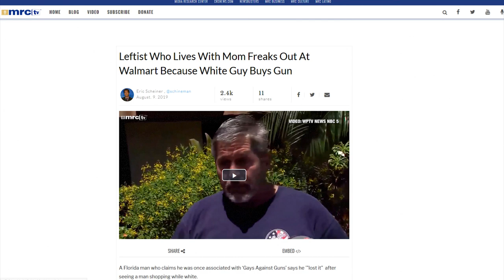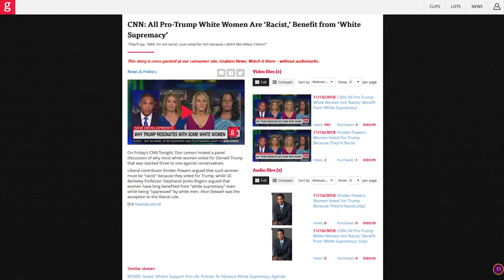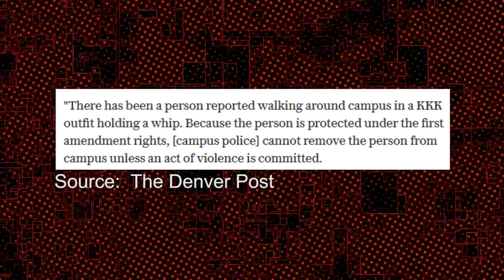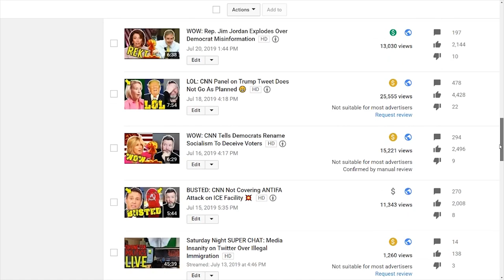LOL: Democrat Freaks Out Over White Walmart Shopper's Purchase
CRYPTOCURRENCY:
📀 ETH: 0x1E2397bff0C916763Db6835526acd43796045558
📀 BTC: 13dnHJyCaLFgzxXZLSSXhgbqAfioXHo33t
📀 LTC:  LRaNzJD6PmCR7FkqHTuSgiAYkE9GSKG8g8
📀 DASH: XasuQ2cSEuPRSnG47XyShcW9XvM1xh6Em8

Sources:

SJW Calls Bald Guy Notsee Skinhed. Bald Guy Actually Has Skin Condition Milo Yiannopoulos Talk